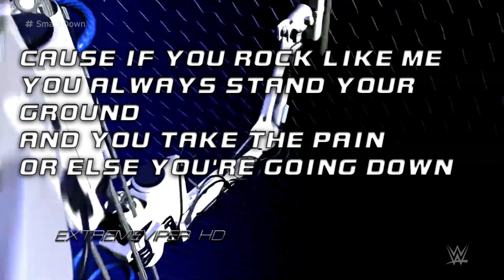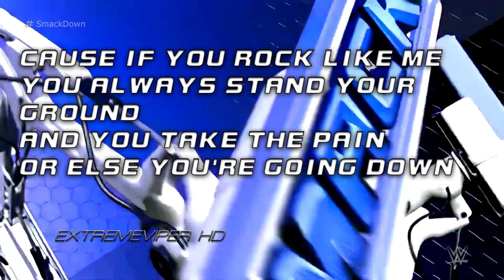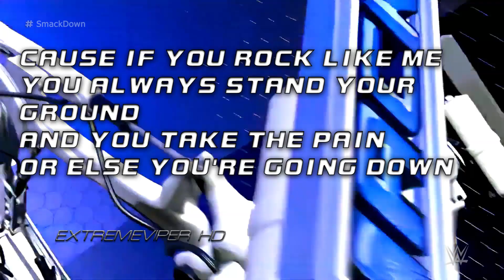2008-2009: WWE SmackDown! 14th Theme Song - “If You Rock Like Me” (TV Edit) with Lyrics + DL ᴴᴰ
Title: “If You Rock Like Me” (TV Edit)
Artist: Jim Johnston feat. Jim Boggia & Jimi Bell
Album: Voices: WWE The Music, Vol. 9

Theme Count:
1st: “Smack” (Arena Version; TV Edit) by Jim Johnston
2nd: “Smack” (Arena Version; TV Edit V2) by Jim Johnston
3rd: “The Beautiful People” (TV Edit V2) by Marilyn Manson
4th: “I Want It All” by Jim Johnston
5th: “I Want It All” (V2) by Jim Johnston
6th: “Rise Up” (Early Instrumental) by Jim Johnston
7th: “Rise Up” (TV Edit) by Jim Johnston feat. Drowning Pool
8th: “Rise Up” (TV Edit V2) by Jim Johnston feat. Drowning Pool
9th: “Rise Up” (TV Edit V3) by Jim Johnston feat. Drowning Pool
10th: “Rise Up” (V2; TV Edit) by Jim Johnston feat. Drowning Pool
11th: “Rise Up 2006” (TV Edit) by Jim Johnston feat. Drowning Pool
12th: “Rise Up 2006” (V2; TV Edit) by Jim Johnston feat. Drowning Pool
13th: “Rise Up 2006” (V3; TV Edit) by Jim Johnston feat. Drowning Pool
14th: “If You Rock Like Me” (TV Edit) by Jim Johnston feat. Jim Boggia & Jimi Bell
15th: “Let It Roll” (TV Edit) by Divide the Day
16th: “Know Your Enemy” (TV Edit) by Green Day
17th: “Born 2 Run” (TV Edit) by 7Lions
18th: “This Life” (TV Edit) by CFO$ feat. Dylan Owen
19th: “Black and Blue” (TV Edit) by CFO$
20th: “Black and Blue” (TV Edit V2) by CFO$
21st: “Take a Chance” (TV Edit) by CFO$
22nd: “Are You Ready” (TV Edit) by AC/DC
23rd: “Nobody Better Than Me” (TV Edit) by def rebel feat. Supreme Madness
24th: “Nobody Better Than Me” (TV Edit V2) by def rebel feat. Supreme Madness
25th: “Neva Play” (Clean; TV Edit) by Megan Thee Stallion feat. RM of BTS